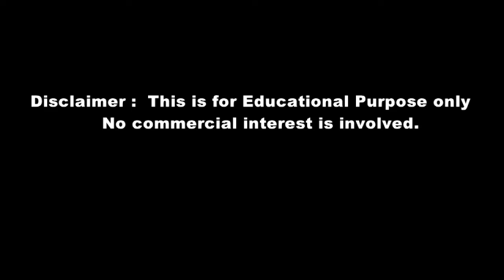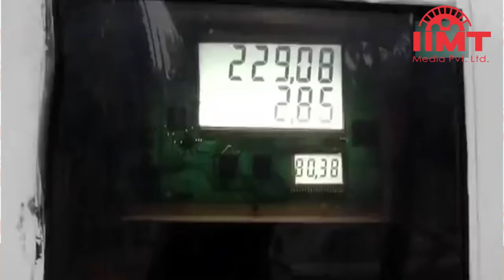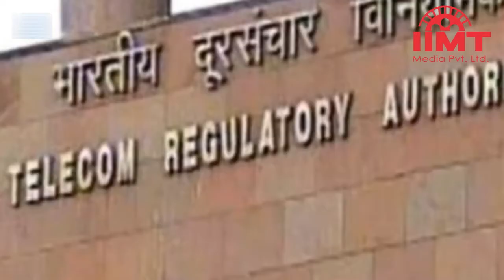News Live 10-Sep-2018 || IIMT Media || रणवीर सिंह से शादी के सवाल पर भड़कीं दीपिका पादुकोण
पेट्रोल-डीजल की बढ़ती कीमतों के खिलाफ कांग्रेस का भारत बंद
पेट्रोल-डीजल की लगातार बढ़ती कीमतों के खिलाफ कांग्रेस के भारत बंद का असर आज सुबह से ही देखा जा रहा है. जगह-जगह विपक्षी दल मोदी सरकार के खिलाफ नारेबाजी कर रहे हैं. इस मौके पर कांग्रेस अध्यक्ष राहुल गांधी ने भी राजघाट से रामलीला मैदान तक पैदल मार्च निकाला. मार्च में आरजेडी, आप, एनसीपी समेत कई दलों के नेताओं ने शिरकत की. कांग्रेस का दावा है कि इस बंद में 21 विपक्षी पार्टियां साथ है.
राहुल गांधी ने बापू की समाधि पर कैलास मानसरोवर से लाया जल चढ़ाया
कांग्रेस पार्टी अध्यक्ष राहुल गांधी ने राजघाट पर जाकर राष्ट्रपिता महात्मा गांधी को अपना श्रद्धासुमन अर्पित किया। कैलास मानसरोवर यात्रा से लौटे  राहुल 20 दलों के विपक्षी नेताओं के साथ राजघाट पहुंचे और वहां बापू को श्रद्धांजलि दी। राहुल अपने साथ कैलास मानसरोवर झील से लाए जल को बापू की समाधि पर चढ़ाया।
भारत बंद के बीच आज भी पेट्रोल-डीजल के दाम बढ़े, मुंबई में 88 पार
तेल की लगातार बढ़ती कीमत की वजह से पेट्रोल-डीजल के दाम अब तक के रिकॉर्ड स्तर तक पहुंच गए हैं सोमवार को भी पेट्रोल और डीजल की कीमतों में कमी नहीं आई है बल्कि इसकी कीमतों में इजाफा ही हुआ है। पेट्रोल 23 पैसे महंगा हो गया है और डीजल के दाम 22 पैसे बढ़ गए हैं।  दिल्ली में पेट्रोल 80 रुपये 73 पैसे  और  डीजल की कीमत 72 रुपये 83 पैसे प्रति लीटर बिक रहा है। जबकि मुंबई में एक लीटर पेट्रोल 88 रुपये 12 पैसे की दर से बिक रहा है
भारत बंद से पहले राजस्थान सरकार का बड़ा फैसला, पेट्रोल-डीजल की कीमतों पर 4 फीसदी वैट की कमी
तेल की बढ़ती कीमतों को लेकर राजस्थान की वसुंधरा राजे सरकार ने बड़ा फैसला लिया है।  राज्य सरकार ने पेट्रोल और डीजल पर 4 फीसदी वैट कम करने का निर्णय लिया है। राज्य सरकार द्वारा लिए गए इस फैसले से आम जनता को काफी राहत मिलेगी और तेल के दाम में 2 से 2.50 रुपये तक की कमी आएगी।

मोहन भागवत के 'कुत्ते-शेर' वाले बयान पर विपक्षी दलों का हमला, कहा- RSS हिन्दू विरोधी
RSS प्रमुख मोहन भागवत ने हजारों सालों से हिंदुओं के प्रताड़ित रहने पर अफसोस जाहिर करते हुए हिंदुओं से एक होने की अपील की और कहा कि ‘यदि कोई शेर अकेला होता है, तो जंगली कुत्ते भी उस पर हमला कर अपना शिकार बना सकते हैं.’ भागवत के इस बयान पर विपक्ष ने कड़ी प्रतिक्रिया दर्ज कराई है. एआईएमआईएम के प्रमुख असदुद्दीन ओवैसी ने कहा कि RSS दूसरों की प्रतिष्ठा कम कर रहा है. उन्होंने कहा, 'RSS अन्य लोगों को कुत्ता और खुद को शेर बताते हुए, उनकी प्रतिष्ठा कम कर रहा है.
सेना में समलैंगिकता पर हैं कड़े कानून, दोषी पाए जाने पर कर दिया जाता है कोर्ट मार्शल
सुप्रीम कोर्ट ने देश में समलैंगिक संबंधों को अपराध की श्रेणी से भले हटा दिया हो, लेकिन सेना में यह कानून अभी भी जारी है। हालांकि कोर्ट के फैसले के बाद तीनों सेनाओं थल सेना, वायु सेना और नौसेना में अपने-अपने कानूनों की समीक्षा शुरू हो गई है।  सेना के कानून के मुताबिक, सेवारत सैनिकों और अधिकारियों का समलैंगिक संबंध बनाना कोर्ट मार्शल के दायरे में आता है।

SBI ने उठाया बड़ा कदम, अब दूसरे के बैंक खाते में नहीं जमा कर पाएंगे कैश
लोगों के बैंक खाते को सुरक्षित रखने के लिए भारतीय स्टेट बैंक (SBI) ने बड़ा फैसला लिया है. नोटबंदी के दौरान बड़े पैमाने पर जालसाजी के आए मामले को देखते हुए एसबीआई ने फैसला लिया है कि किसी के खाते में कोई दूसरा शख्स पैसे नहीं जमा करा पाएगा. यहां तक की कोई पिता भी अपने बेटे के SBI खाते में पैसे नहीं जमा करा पाएगा. बैंक का कहना है कि इस व्यवस्था के लागू होने के बाद से आतंकी फंडिंग पर भी लगाम लगने की उम्मीद है.

सेवा गुणवत्ता में कमी की वजह से TRAI ने जियो, एयरटेल, आइडिया और वोडाफोन पर लगाया जुर्माना
टेलिकॉम रेग्युलेटर ने रिलायंस जियो, भारती एयरटेल, वोडाफोन और आइडिया सेल्युलर पर मार्च तिमाही में सेवा गुणवत्ता मानकों को पूरा नहीं करने की वजह से जुर्माना लगाया है। TRAI ने सेवा गुणवत्ता के नियमों को कसते हुए 1 अक्टूबर 2017 से नए मानकों को पूरा करने का आदेश टेलिकॉम ऑपरेटर्स को दिया था। विभिन्न सेवा मानकों के आधार पर जुर्माना लगाया गया है। सभी ऑपरेटर पेमेंट करने की प्रक्रिया में हैं।
नोवाक जोकोविच ने तीसरी बार जीता यूएस ओपन खिताब
सर्बिया के स्टार टेनिस खिलाड़ी नोवाक जोकोविच ने अर्जेंटीना के जुआन मार्टिन डेल पोत्रो को मात देकर तीसरी बार यूएस ओपन का खिताब जीता। जोकोविच ने अपने करियर का 14वां ग्रैंडस्लेम खिताब जीता और इसी के साथ वह महान पीट सैमप्रास की बराबरी पर पहुंच गए हैं।  सैमप्रास और जोकोविच सर्वाधिक ग्रैंडस्लैम खिताब जीतने के मामले में संयुक्त रूप से तीसरे स्थान पर पहुंच गए हैं।

रणवीर सिंह से शादी के सवाल पर भड़कीं दीपिका पादुकोण
दीपिका पादुकोण फिक्की लेडिज ऑर्गेनाइजेशन के एक इवेंट में डिप्रेशन जैसे गंभीर मुद्दे पर बात करने पहुंची थीं. वो वहां मौजूद लोगों को डिप्रेशन से बाहर निकलने को लेकर अपने अनुभव शेयर कर रही थीं तभी उनसे किसी ने रणवीर और उनकी शादी के बारे में सवाल किया तो सवाल सुनते ही दीपिका गुस्से में आ गईं. उन्होंने कहा कि मैं इस सवाल का जवाब बिलकुल भी नहीं दूंगी. ये सवाल बेहद ही इनसेंसटिव है. और ऐसे इवेंट में, जहां मैं गंभीर मुद्दे पर बात कर रही हूं वहां ऐसे इनसेंसटिव सवाल का जवाब नहीं दूंगी.